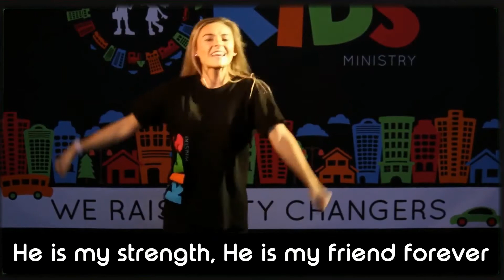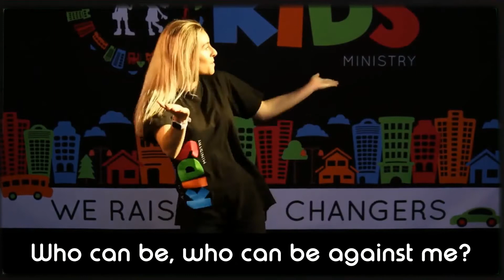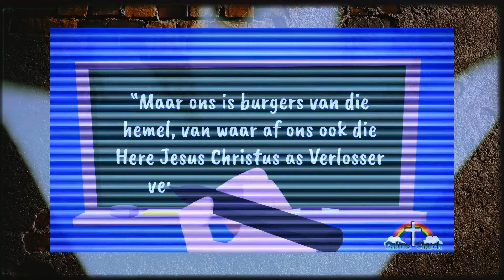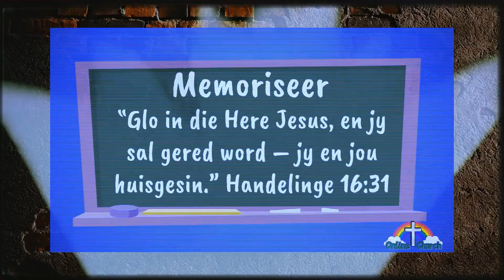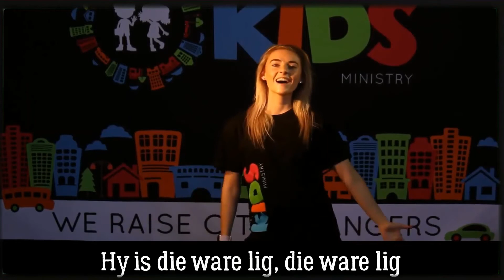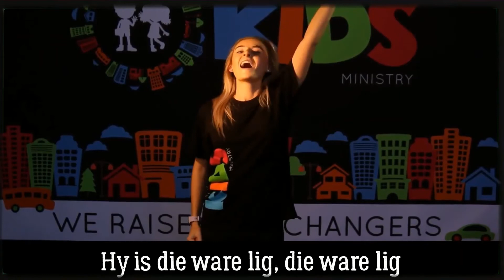Giggi Op Missie - Week 4 Ouers Kids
Giggi word gevang in vandag se episode en sy het geen gadgets om haar te help nie! Of het sy? Kyk saam met ons om te sien wat met Giggi gebeur in ons laaste episode van hierdie reeks. Hierdie video-les bevat die storie van Paulus en Silas in die tronk wat in Handeling 16:16-40 gelees kan word. Wat 'n ongelooflike storie propvol van God se teenwoordigheid en goedheid. Paulus en Silas begin om God te loof en te prys deur sang ten spyte van die feit dat hulle geslaan en in die tronk was. Dan is daar 'n massiewe aardbewing, die tronkdeure gaan oop en al die gevangenes kan vry wees. Maar Paulus en Silas ontsnap nie, hulle gaan na die tronkbewaarder en hy en sy hele huisgesin word gered.

Ons kernvers is Psalm 23:5-6 - “U nooi my om by u tafel te sit, maar my vyande moet staan en kyk. U laat my baie belangrik voel, U laat my alles geniet. U is goed vir my, en U doen wat U belowe het, U doen dit oral waar ek gaan, so lank soos ek lewe. Here, ek sal altyd weer terugkom na u tempel, ek sal dit my hele lewe lank doen.” (ABA) Net soos Paulus en Silas, het Dawid God se teenwoordigheid, leiding en voorsiening in moeilike tye in sy lewe al beleef. Daarom kan ons ook vol vreugde wees, net soos hulle was, selfs in moeilike omstandighede, omdat God altyd vir ons is.

Hierdie video is deur Doxa Deo Kids saamgestel om ons leiers, vennote en ouers te bemagtig om ‘n les aan te bied binne familie verband, in ‘n selgroep of by die kerk. Hierdie is ‘n interaktiewe video met ruspouses en sluit in: ‘n kernvers met bewegings, ‘n les oorsig met geselspunte, aktiwiteite en ‘n animasie Bybelverhaal. Alle hulpmiddels is beskikbaar by die skakels hieronder. Laai die oorsig dokument af en gebruik die inhoud daarvan om gesprek te fasiliteer tydens of na die video.

Les hulpmiddels kan deur hierdie skakels afgelaai word:
• DIY Hologram Projektor:
• Aflaaibare aktiwiteite vir drie ouderdomsgroepe:
o Voorskool tot graad 1: